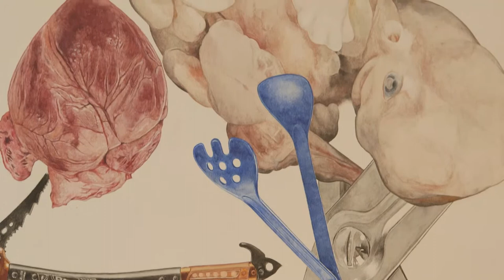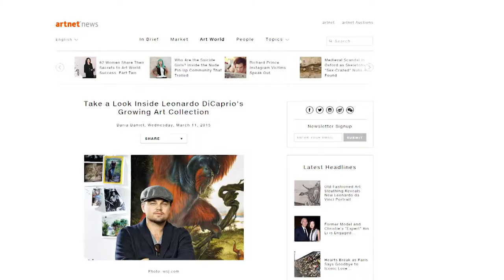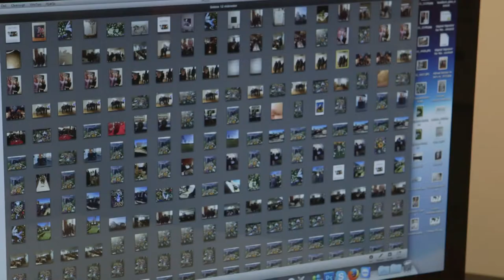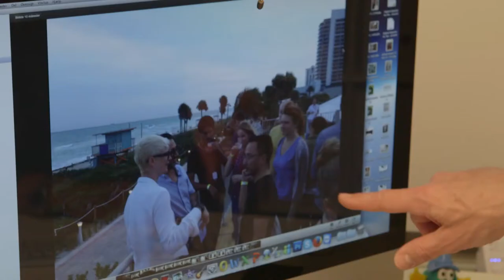Vild Med Kunst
- Vild Med Kunst er en faktaserie udviklet af Balorama Story Business.

Sammen med en fast gruppe af gallerister, kunstnere og en enkelt kunstformidler møder vi en eksklusiv skare af både danske og udenlandske kunstnere og kunstsamlere.

Vi tager med, når galleristerne møder deres kunder på kunstmesser, hvor parkeringspladserne er forbeholdt privatfly og ikke biler, og vi følger deres arbejde med unge kunstnere, som endnu ikke er slået igennem.